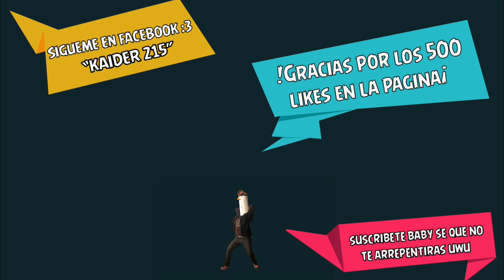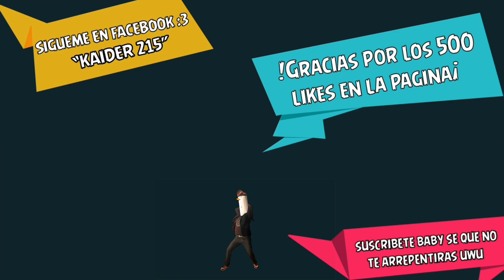Trunks Pelo Largo vs Bojack-DBZ BT3 Wii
Hey chicos, olvide decir en el vídeo que este MOD es un "Skin" para el personaje de "Trunks del Futuro" ya que no hice ningún cambio de ataques o algo así solo edite el Model 3D pero bueno espero que les halla gustado el vídeo, si notan que esta un poco sin editar es porque tenia prisa para terminarlo porque tenia que salir pero bueno espero les halla gustado,hasta la próxima..

Creditos...
ShadowTheCanine- ISO del Juego